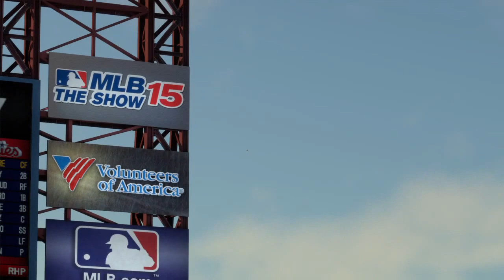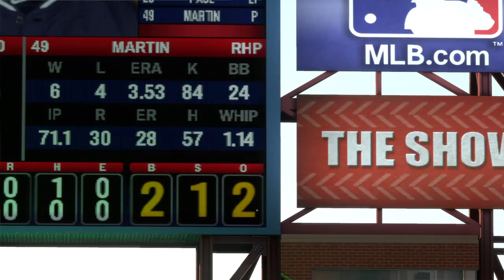MLB 15: The Show Gameplay Commentary: Milwaukee Brewers vs Philadelphia Phillies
MLB 15 The Show Brewers vs Phillies